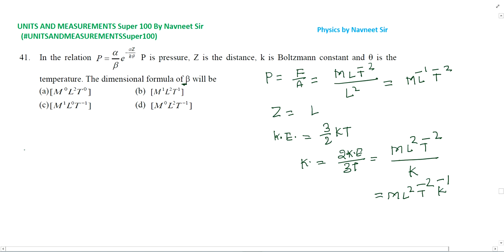In the relation p = E e P is pressure Z is the distance k is Boltzmann constant and